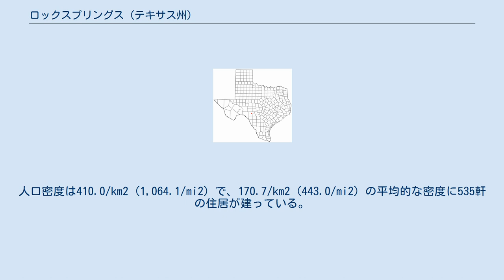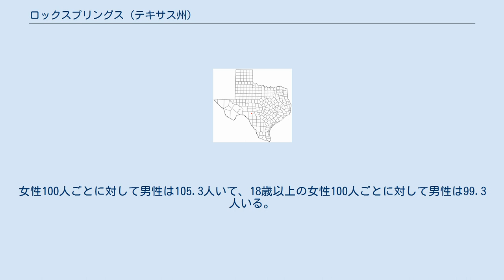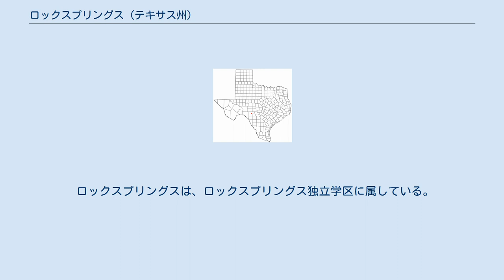ロックスプリングス (テキサス州)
ロックスプリングス（Rocksprings）は、アメリカ合衆国テキサス州エドワーズ郡の町、同郡の郡庁所在地。
 2000年現在の国勢調査では1,285人が住んでいる。
 アメリカ合衆国統計局によると、この町は総面積3.1 km2 (1.2 mi2) で、そのうち全域が陸地である。
 2000年現在の国勢調査で、この町には1,285人、420世帯、及び312家族が暮らしている。
人口密度は410.0/km2 (1,064.1/mi2) で、170.7/km2 (443.0/mi2) の平均的な密度に535軒の住居が建っている。
町の人種構成は白人76.26%、アフリカン・アメリカン1.17%、先住民0.93%、アジア系0.16%、その他の人種18.75%、及び混血2.72%で、人口の66.69%がヒスパニックまたはラテン系である。
 420世帯のうち、40.2%は18歳未満の子供と暮らしており、58.3%は夫婦で生活している。
11.7%は未婚の女性が世帯主であり、25.5%は家族以外の住人と同居している。
23.1%は独身の居住者が住んでおり、11.9%は65歳以上で独居である。
1世帯あたりの平均人数は2.99人であり、家庭の場合は3.58人である。
 町の住民は33.5%が18歳未満の未成年、18歳以上24歳以下が8.3%、25歳以上44歳以下が25.6%、45歳以上64歳以下が20.5%、及び65歳以上が12.1%にわたっている。
 この町の世帯ごとの平均的な収入は19,970米ドルであり、家族ごとでは22,614米ドルである。
この町の一人当たりの収入 (per capita income) は8,957米ドルである。
18歳未満の51.6%及び65歳以上の16.8%は貧困線以下の生活を送っている。
 ロックスプリングスは、ロックスプリングス独立学区に属している。
 ^ “テキサス州エドワーズ郡の基礎情報”. 全国カウンティ協会. 2008年10月12日閲覧。